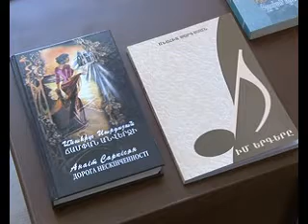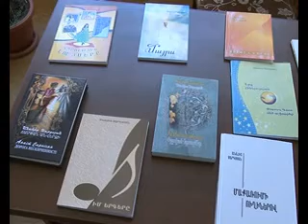Բանաստեղծ, երգահան Անահիտ Սարգսյանը Գավառում